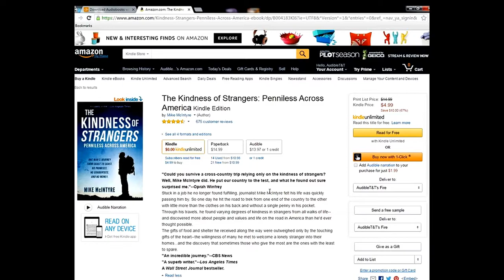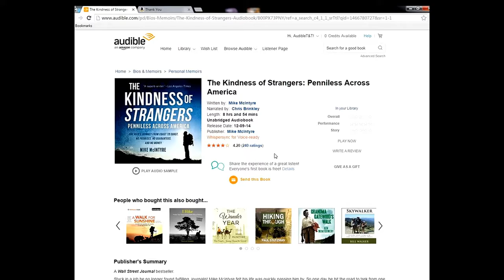Audible Tip: The Kindness of Strangers: Penniless Across America for ONLY $1.99!!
This is a tutorial on how to purchase The Kindness of Strangers: Penniless Across America by Mike McIntyre for only $1.99 on Audible! (Regularly $13.95 or $14.95 for 1 credit)!